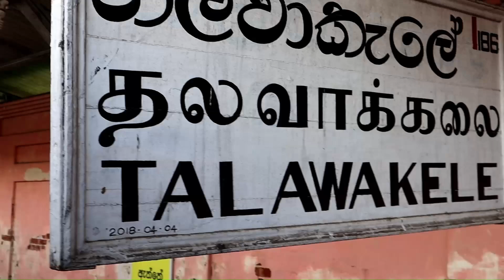𝗦𝗿𝗶 𝗟𝗮𝗻𝗸𝗮𝗻 𝗿𝗮𝗶𝗹𝘄𝗮𝘆 𝗹 𝗧𝗔𝗟𝗔𝗪𝗔𝗞𝗘𝗟𝗘